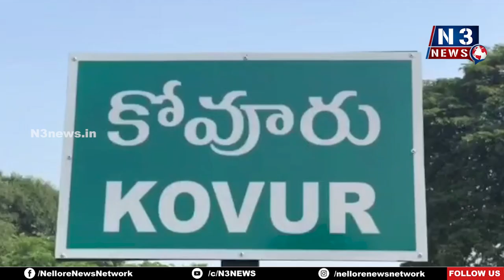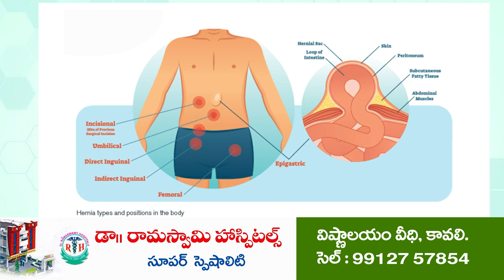ఎమ్మెల్యే ప్ర‌స‌న్న‌ దాతృత్వం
ఇద్ద‌రు దివ్యాంగుల‌కు సాయం చేసిన‌ కోవూరు ఎమ్మెల్యే ప్ర‌స‌న్న‌కుమార్‌రెడ్డి
NSR ట్రస్టు ద్వారా రూ.70,000 విలువైన‌ రెండు బ్యాటరీ ట్రై సైకిల్స్ పంపిణీ